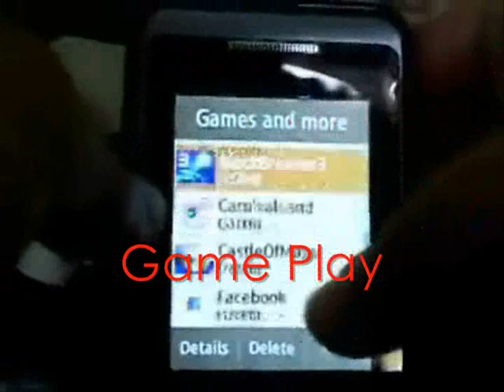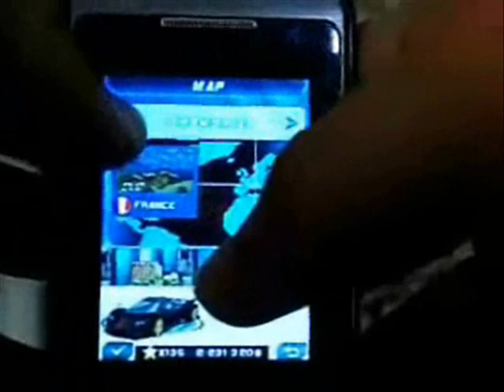Asphalt WCG Version 6 (Game plaY).wmv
This is one of the games on my phone.
video and audio clarity is quite poor, but i hope you can make out what type of game this is.